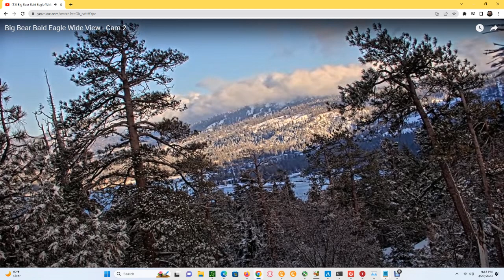Big Bear Bald Eagles (Wide View) 03/29/2023 19:41